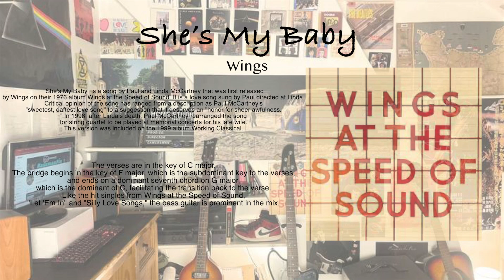Paul McCartney & Wings- She’s My Baby (Bass cover with Play along Tab)